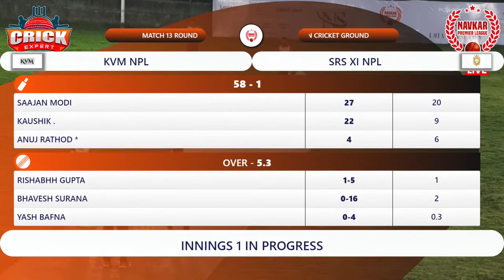KVM NPL vs SRS XI NPL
|| Navkar Premier League Men's Season 1 (2021) | Day 2 | Live By | @Crick Experts Live ||

We have no control or responsibility for any Music, Songs or any other media played during the coverage.
Please reach out to the Tournament organizers directly for any questions/clarifications."
आम्ही क्रिकएक्सपर्टस विविध प्लॅटफॉर्मवर जसे की फेसबुक, यूट्यूब,झूम, इन्स्टाग्राम, गूगलमीट इ. वर थेट प्रवाह सेवा प्रदान करतो.
1. फेसबुक, यूट्यूब इत्यादीसारख्या एकाधिक प्लॅटफॉर्मवर थेट प्रवाह
२. लाइव्ह व्हिडिओ कव्हरेज आणि संपादनानंतर सोशल मीडियावर पोस्ट करा
धन्यवाद,
क्रिकएक्सपर्टस
सुशिल आगळे
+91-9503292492